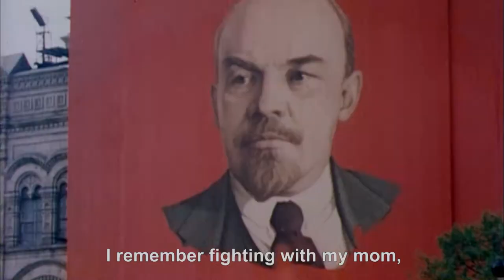Global Voices | My Perestroika | Trailer | ITVS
Airs Sunday, July 20, 2014 at 10/9c on World Channel

My Perestroika follows five ordinary Russians living in extraordinary times — from their structured Soviet childhood, to the collapse of the Soviet Union during their teenage years, to the constantly shifting political landscape of the new Russia. Together, these childhood classmates paint a complex picture of the dreams and disillusionments of those raised behind the Iron Curtain.

At first glance, in today's Russia, everything is different from the lives these young people would have lived in the USSR. They are the invisible "ordinary" people of Moscow — raising their own children in a world they couldn't have imagined in their wildest dreams. But have those changes ultimately proved to be only superficial?

The film includes rare home movie footage from the 1970s and 1980s in the USSR, along with official Soviet propaganda films that surrounded them at the time. Their memories and opinions sometimes complement each other and sometimes contradict each other, but together they paint a complex picture of the challenges, dreams, and disillusionment of this generation in Moscow today.